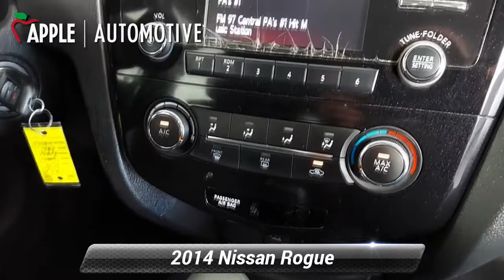Used 2014 Nissan Rogue S, York, PA 224016A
Rogue S, 4D Sport Utility, 2.5L I4 DOHC 16V, CVT with Xtronic, AWD, Brilliant Silver, Charcoal w/Cloth Seat Trim.2014 Nissan Rogue S CVT with Xtronic

[RLVID:7253:b5abb7fce7581b27:bd655a7a52cd7a2c:1]